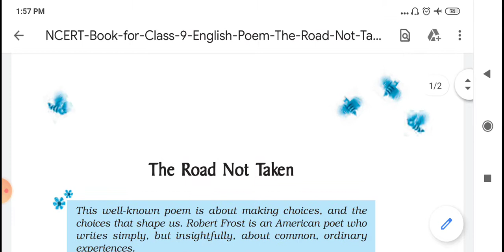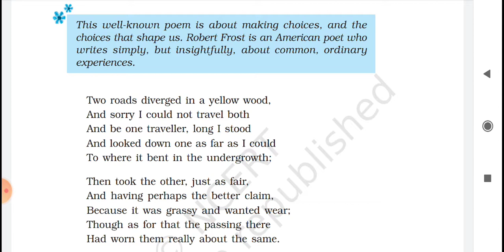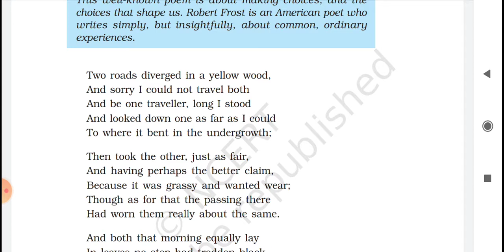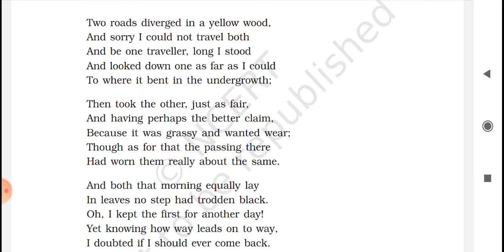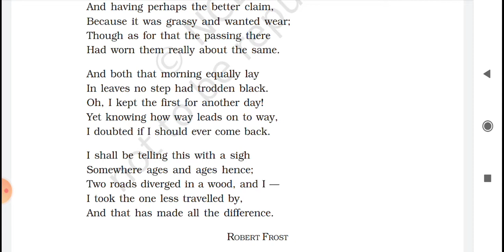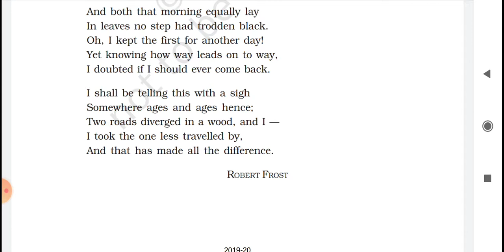Class-9th Beehive POEM-1 THE ROAD NOT TAKEN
THE ROAD NOT TAKEN EXPLANATION IN HINDI (FULL)